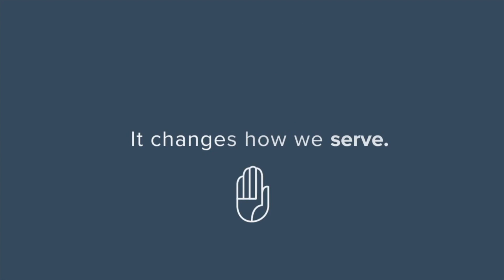Real Stewardship I Ownership & Stewardship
What a great kickoff to our series RealStewardship this Sunday!

Pastor Jonathan laid the foundation for our series saying "God’s word is really clear on what stewardship is and what it isn’t. It is about God owning it all. If you don’t own it then you realize that you’re just a manager.

When we get that it changes us. It changes how we serve. It changes how we give. It changes how we spend our time. How we use our passions. How we approach our health. How we view our relationships. And it changes how we handle our money.

It changes our LEGACY.

It changes us when we realize we are managing it all for the glory of God."